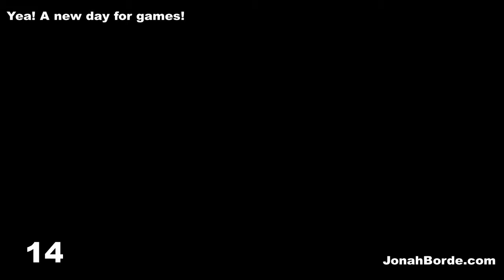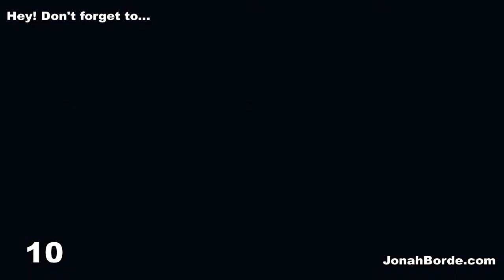Candy Crush Saga Level 7500 To 7502